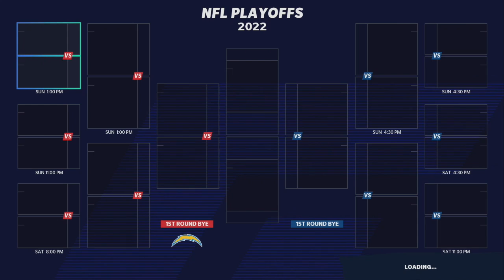Josh Allen DOESN'T MISS! | Madden 21 Los Angeles Chargers Franchise